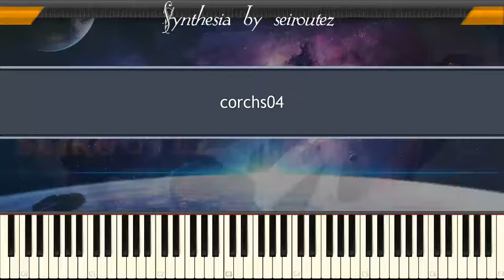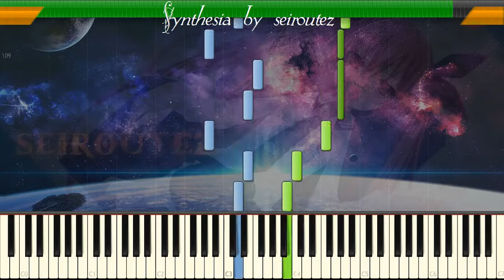[Synthesia][MIDI] corchs04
[Synthesia][MIDI]